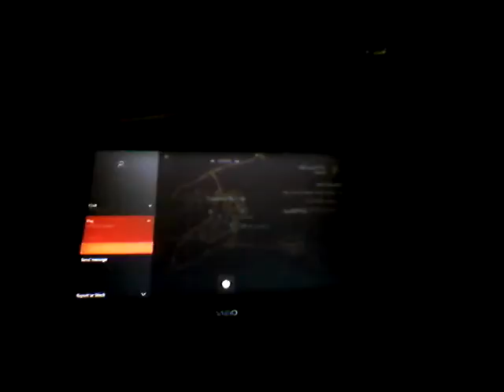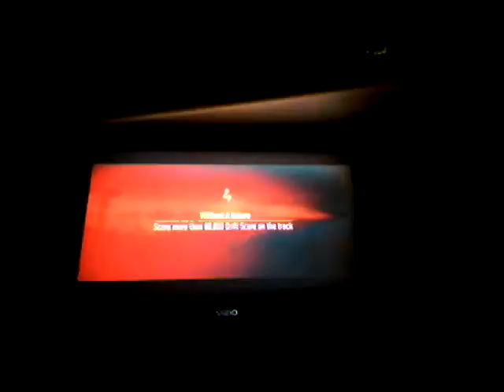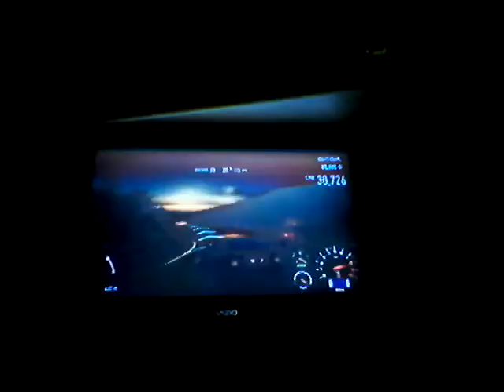My BMW M3 GTR E46 Then and Today (Need for Speed 2015 Concept Montage)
The difference between the M3 in the beginning and the M3 now with 1,094 horsepower, this is the time travel special in Need for Speed 2015.